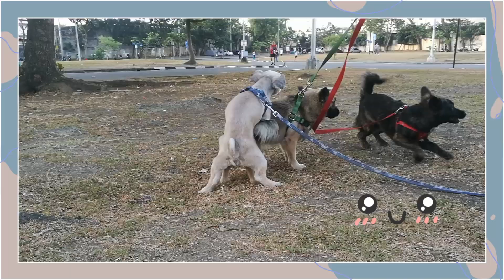RANDOM VLOG || EARLY MORNING WALK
Early morning walk with the babies and momma rena on a holiday break.